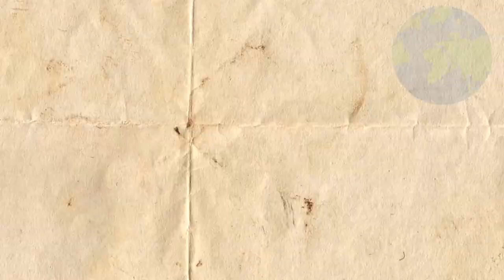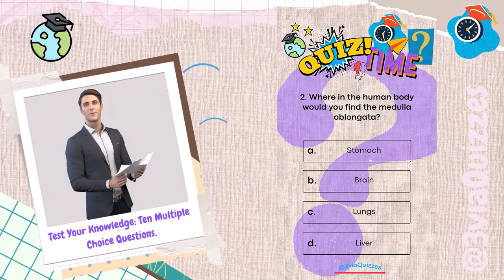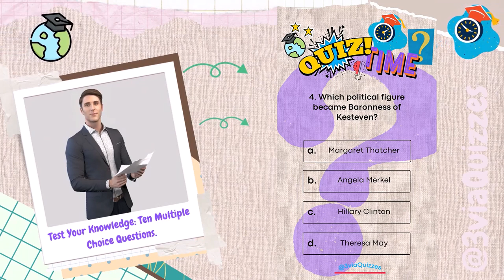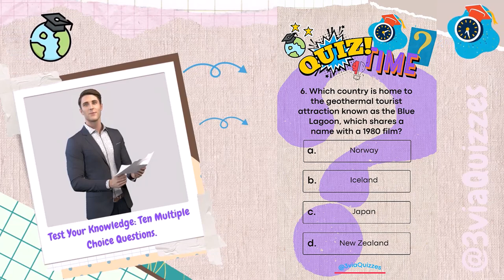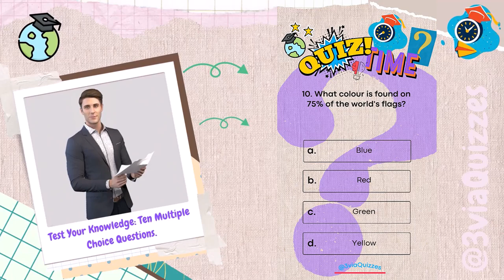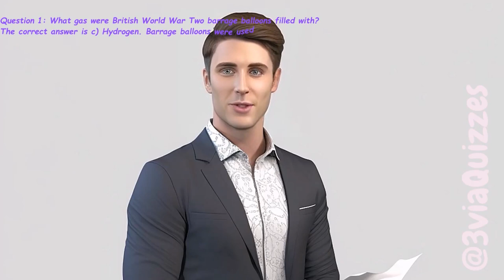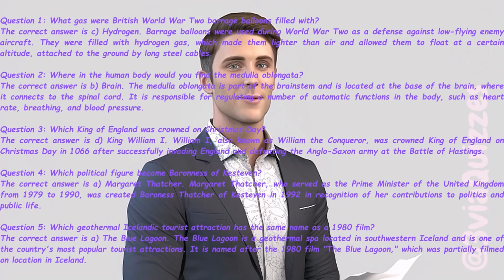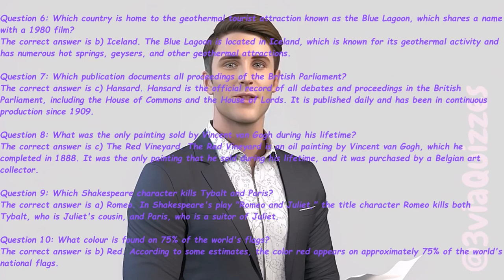virtual pub quiz | 10 General Knowledge Quiz Questions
Welcome to our trivia quizzes! In this video, we challenge your General knowledge on a variety of topics, including history, science, pop culture, sports, and more. Test your brainpower and have some fun as we ask you 10 multiple-choice questions and provide the correct answers and explanations for each one. Whether you're a trivia enthusiast, a quiz addict, or just looking for a new way to entertain yourself, this quiz is perfect for anyone who loves to learn, expand their knowledge, and be challenged. So grab a pen and paper, and let's see how many questions you can get right! Whether you're into general knowledge, history, geography, science, literature, art, music, movies, TV shows, sports, or any other topic, we've got you covered.

00:00 : Introductions.
00:29 : Trivia Quiz Questions.
05:45 : Correct answers review.